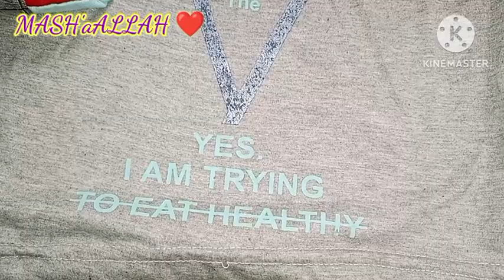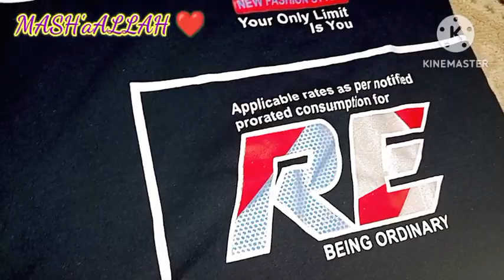eidshopping2023 eidcollection mehndi kidswear kidswearwholesalemarket #mehandidesign cosmetic